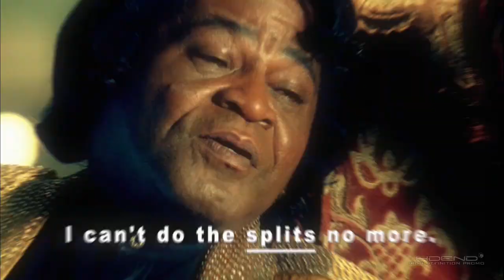BMW Films. The Hire - Beat the Devil (HD 720p) русские субтитры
Второй сезон. «Обогнать дьявола» (2002)
В ролях: Клайв Оуэн, Гари Олдман, Джеймс Браун, Дэнни Трехо
Режиссёр: Тони Скотт
Автомобиль: BMW Z4 3.0i

В ноябре 1954 Джеймс Браун заключил сделку с дьяволом: его душа в обмен на славу. В ноябре 2002 Браун решил пересмотреть условия сделки, заключив с князем тьмы весьма любопытное пари, и нанял для этого "Водителя"...

Season 2. Beat the Devil (2002)
Clive Owen as the "Driver"
with James Brown, Gary Oldman and Danny Trejo
Written by David Carter, Greg Hahn and Vincent Ngo
Featured the BMW Z4 3.0i